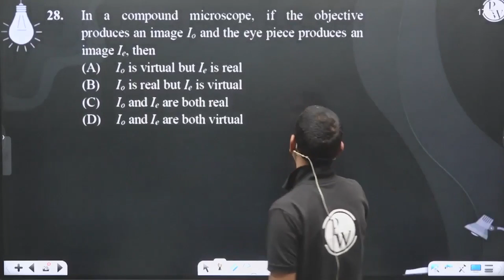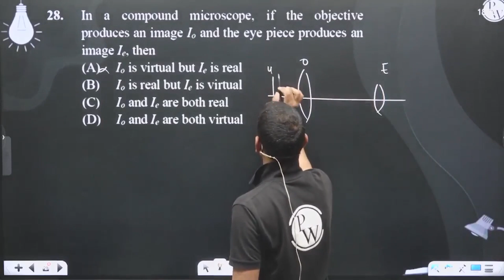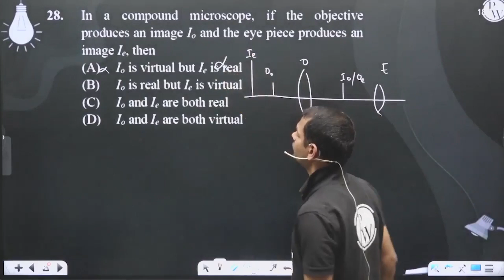In a compound microscope, if the objective produces an image Io&nbsp; and the eye piece produces....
In a compound microscope, if the objective produces an image Io&nbsp; and the eye piece produces an image Ie, then 📲PW App